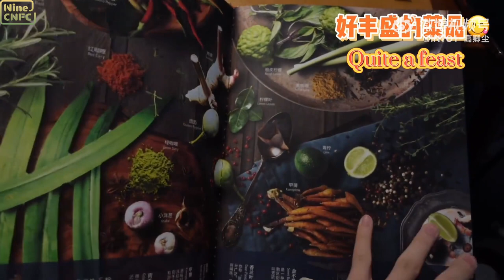【ENG SUB】[INTO1 Nine高卿尘] Nine's 13th Vlog-Happy Songkran Festival(with Nene&Patrick)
Translator: Ella、康雅

💚Nine Weibo Update💛

Trans: It's a different Songkran Festival this year. Although I'm not in Thailand, let me share a small part of Thai culture hehehe. Happy Songkran Festival!! I hope everyone likes it oh. Happy Songkran Festival